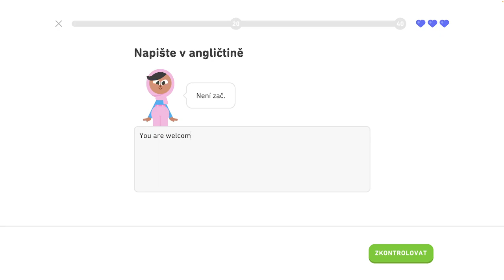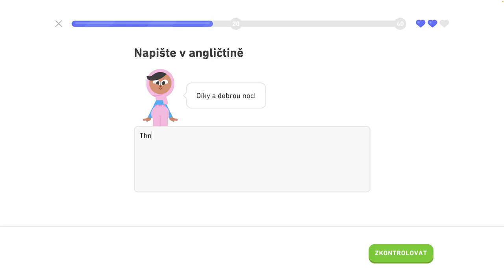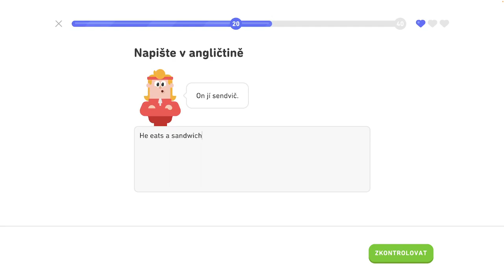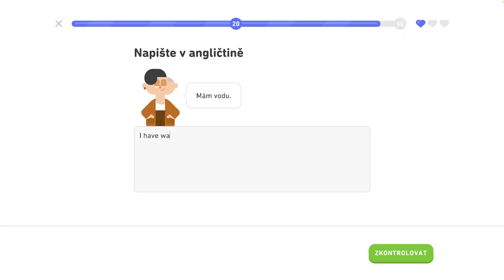🇺🇸 2. jednotka - Legendárna trofej 2/8 - Spoznajte základné slovné spojenia